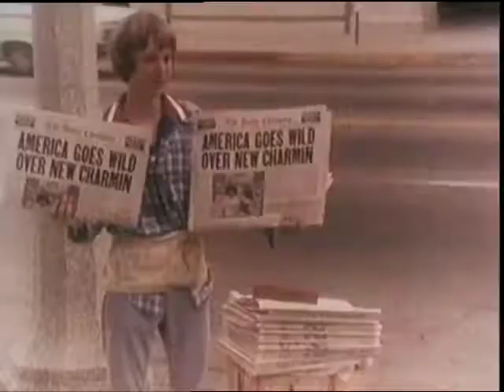P&G: Charmin Bath Tissue, 1977